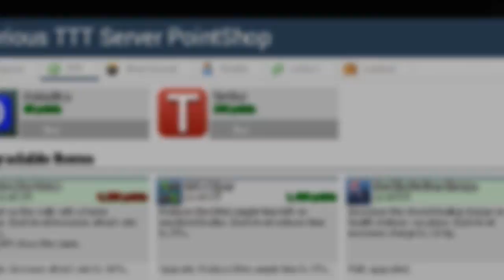[ PART 3 ] Master Chief Is A God: Gmod Trouble In Terrorist Town [ Funny Moment ]